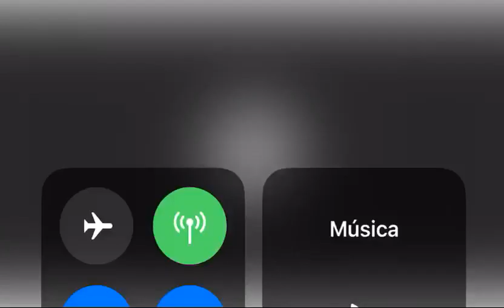Articulación de Movimientos Sociales: No a reformas unilaterales